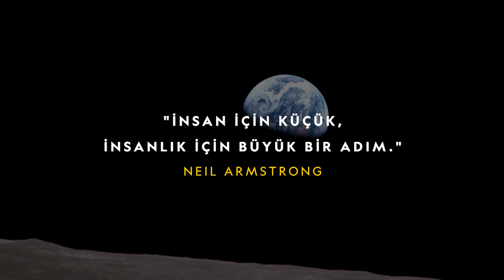National Geographic | Ay'ın İzinde Apollo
Ay’a ayak basılmasının 50. yılında Apollo Projesi’nin nefes kesici hikayesini NASA kayıtları ile izliyoruz.
Ay'ın İzinde Apollo 25 Ağustos Pazar 22.00'de National Geographic'te!